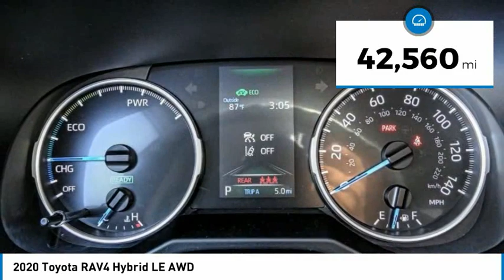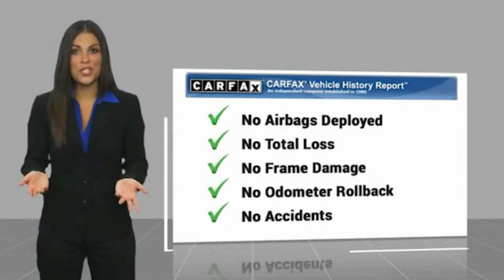2020 Toyota RAV4 MONTEREY PARK ROSEMEAD EL MONTE MONTEBELLO LOS ANGELES C100861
2020 Toyota RAV4 Hybrid LE AWD

1100 W Main St.